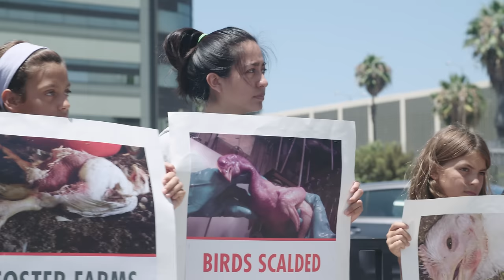My Dream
There's a better world for animals, but we have to build it. We have to work together. Let's make her dream a reality. Give today.